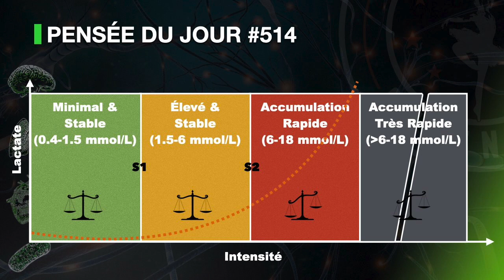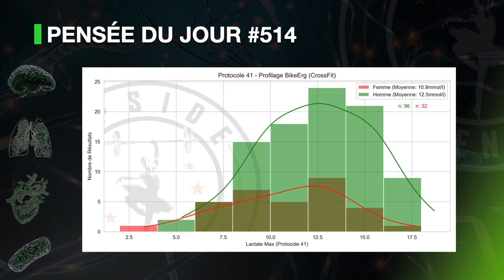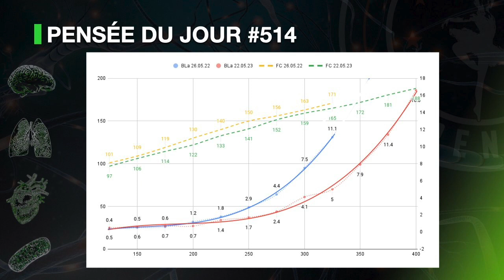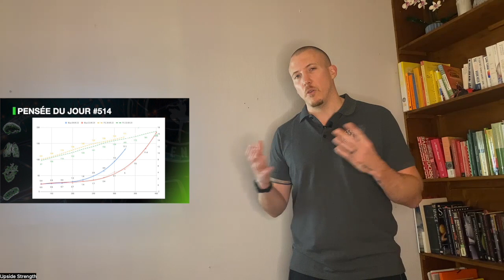Haute Valeur de Lactate: Signe de Fatigue? - PDJ #514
On parle souvent du lactate comme étant associé à la fatigue. Mais qu'en est-il vraiment? Pourquoi le lactate augmente-t-il avec l'intensité? Et est-ce que des valeurs élevées en lactate sanguin veulent nécessairement dire que l'on est fatigué? Regarde cette nouvelle pensée du jour pour en apprendre plus!

FORMATION GRATUITE 👀: Rameur, SkiErg & BikeErg - Tout ce que tu dois Savoir

Sean est un préparateur physique spécialisé dans les tests physiologiques, l'entraînement d'endurance, et l'entraînement respiratoire. Il travaille avec des débutants comme avec des athlètes professionnels et les aides à booster leur capacité de travail, leur récupération et leur performance. Il forme également des coachs, des préparateurs physique et des kinés via ses séminaires et ses formations en ligne.